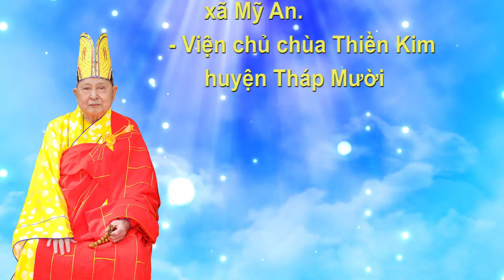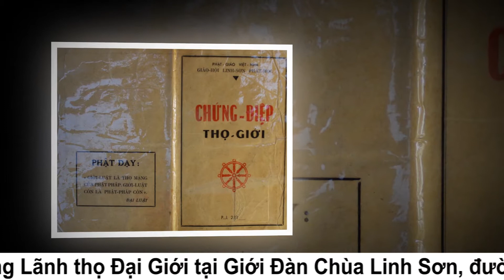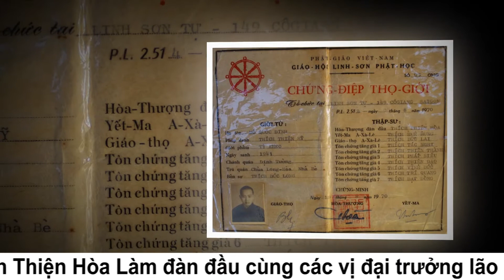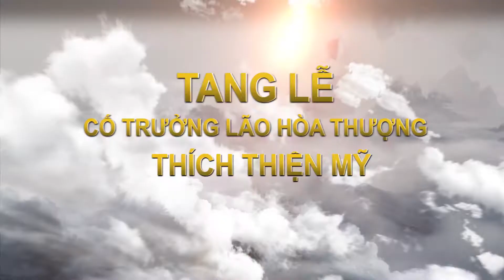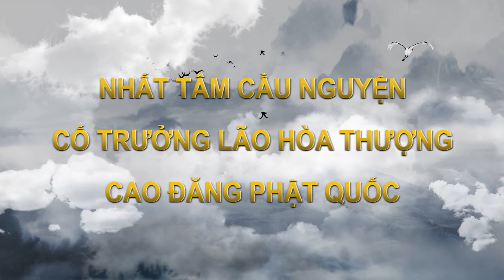CUNG TUYÊN TIỂU SỬ Cố Đại Lão Hòa thượng Thích Thiện Mỹ Viện chủ Chùa Thiền Kim